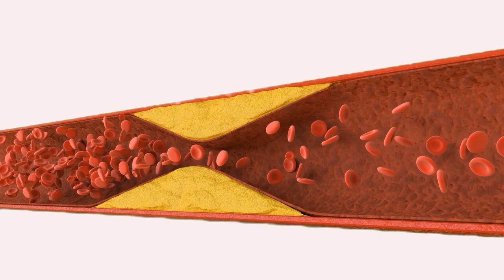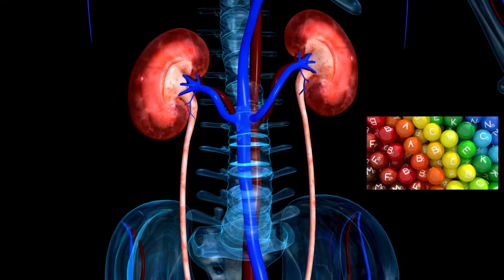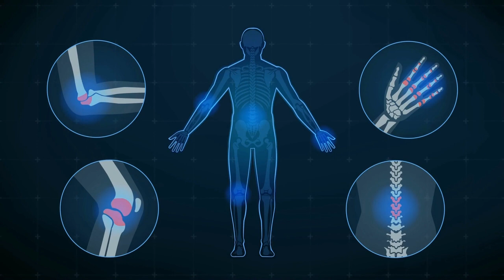"Discover the Top 7 Surprising Health Benefits of Moringa in this Informative Video"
Moringa or Drumstick is a plant known as a miracle tree,  traditionally consumed in India and Nepal to help treat a wide variety of diseases due to its health benefits and nutritional values. Moringa or Drumstick is a nutritious superfood that builds your immunity and takes care of your health problems. You can make tea or add it to a soup or salad, Use Drumstick in your main course or even chew the fresh leaves raw. Those who consume moringa in any form in the morning will be able to keep excellent energy levels throughout the day. If taken at night, it provides the essential nutrients to your body to grow healthier. It is necessary to include moringa leaves in your daily diet.